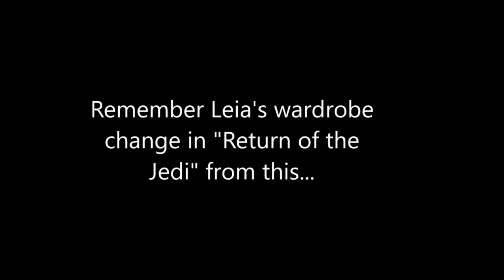Play of the Week WK2: Forces of Plot-Plugs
When Lucasfilm announced the new web series, Forces of Destiny, who would have guessed that it could've filled so many tiny plot points in a few minutes. well played, Lucasfilm.